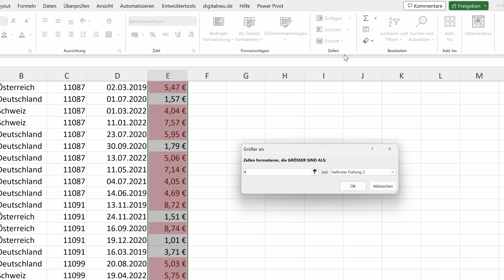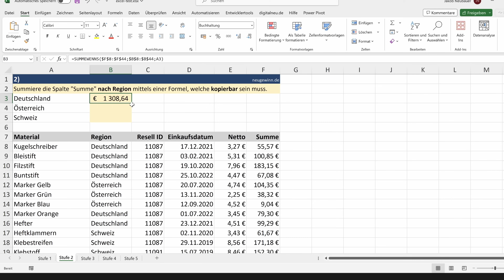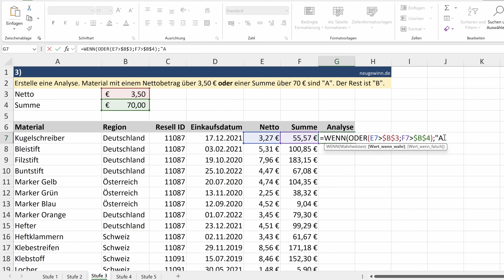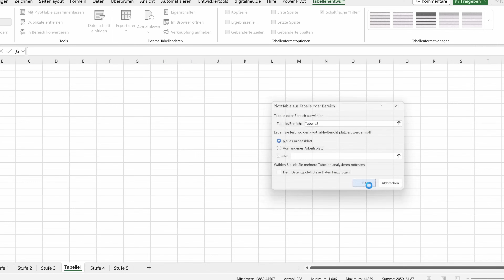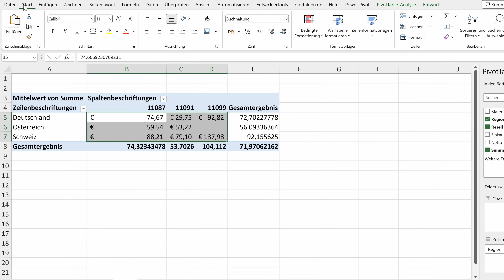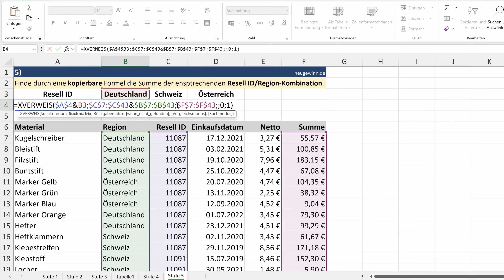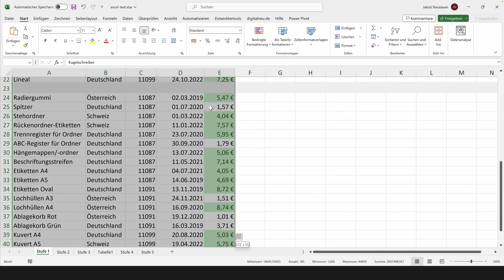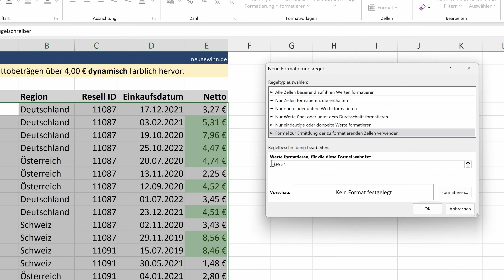Damit bist du BESSER als 90% ALLER Excel Nutzer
Kennst du schon meinen umfangreichen Excel Online Kurs? 😎

Wie viele Funktionen kennst du in Excel? Bist du ein Excel Profi? In diesem Video erarbeiten wir 5 Praxisbeispiele, welche direkt aus einem Vorstellungsgespräch stammen könnten. Kennst du die Funktionen, um die Beispiele zu lösen? Falls du die Aufgaben selbst versucht, schreibe unten in den Kommentaren wie viel Stufen du geschafft hast, bevor du Hilfe benötigt hast.

▬ Weitere Videos ▬▬▬▬▬▬▬▬▬▬▬▬▬▬▬

▬ Mehr Jakob ▬▬▬▬▬▬▬▬▬▬▬▬▬▬▬▬

▬ Timestamps ▬▬▬▬▬▬▬▬▬▬▬▬▬▬▬▬

00:00 Intro
00:26 Stufe 1
01:23 Stufe 2
03:09 Stufe 3
05:05 Stufe 4
07:16 Stufe 5
10:22 Neugewinn
11:22 Stufe 1 (besser)